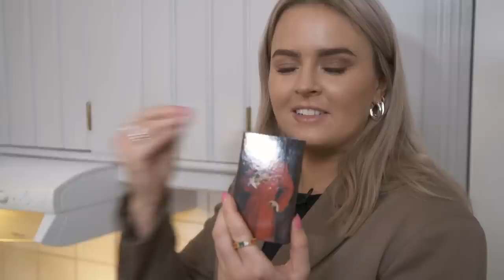Kodjo Akolor lagar sin paradrätt!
SÄSONGSAVSLUTNING med underbara, roliga, smarta, snälla, fina och gastronomiska Kodjo Akolor! Ett supernamn inom stand up, skådespeleri och såklart morgonradio. Vi dyker ner i allt från three cheese lasagna till allas våra förfäder och att Kalle vill vara en del av fölket. Det blir sång, dans och bråk - allt är som vanligt med andra ord. TACK för den här säsongen och tack för allt ert stöd 🤍 Nästa vecka blir det jul jul, underbar jul!
Recept på Kodjos paradrätt
• Köttfärs
• Tomatpuré
• Gul lök
• Vitlök
• Buljongtärningar
• Tomatpuré
• Olivolja
• Rödvin
• Mjölk
• Mjöl
• Smör
• Riven Västerbottenost
• Lasagneplattor
• Chèvreost
• Mozzarella

Fräs lök och vitlök i olivolja. Tillsätt rikligt med tomatpuré. Låt fräsa. Tillsätt krossade tomater, rödvin och en buljongtärning eller fond. Låt köttfärssåsen sjuda.
Smält smör och tillsätt mjöl. Vispa till en kräm och tillsätt mjölk under omrörning när bubblor bildas. Fortsätt processen till du har en jämn vit sås. Tillsätt riven Västerbottenost under omrörning.
Skiva chèvre och mozzarella.
Bygg lasagne:
Häll ett tunnt lager bechamelsås i formen. Täck med ett lager lasagneplattor. Täck plattorna med köttfärssås och häll bechamelsås över. Lägg skivad mozzarella över. Börja om från början med lasagneplattor och samma ordning till formens höjd är uppnådd. Lägg skivad chèvre på toppen.
Tjoffa in i ugnen på 200 grader.

Servera balkongkyld för att undvika brännskador på tungan 👅❤️
Videon innehåller betald reklam för Nicks 🍦 🍫
Nicks är ett svenskt företag som erbjuder sockerfria och nyttigare alternativ på glass, godis och snacks.
Följ oss
Tack till vår grymma paradfotograf Tobias ♡